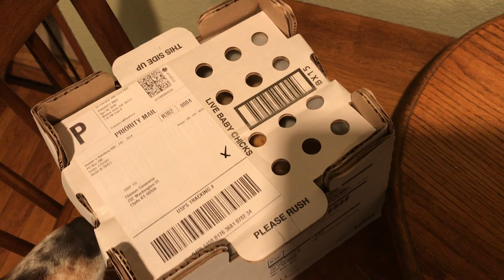Thomas got his chickens today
My son Thomas built a chicken coop as a school project and today its residents made their appearance